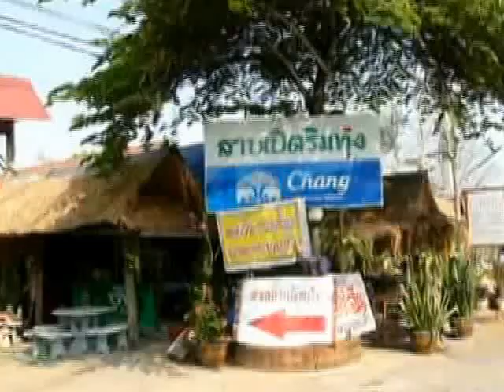จับหมูป่า เขี้ยวยาว คลั่งไล่ทำร้ายผู้คน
วันที่ 17 กุมภาพันธ์  2556 ผู้สื่อข่าว จ.สุรินทร์ รายงาน ว่า  ด.ต.สิทธิศักดิ์  ทรงวาจา  ผบ.หมู่. สภ.ปราสาท  จ.สุรินทร์ ปฏิบัติหน้าที่ชุดสายตรวจตำบลกังแอน  รับแจ้งจาก  พนักงานร้านอาหาร  ลาบเป็ดริมทุ่ง   บ้านทะเม็งตรัย  หมู่  3  ถนนสุรินทร์ -- ปราสาท  ให้ไปช่วยจับหมูป่าเพศผู้  ตัวใหญ่  น้ำหนักประมาณ  120กิโลกรัม  กำลังอาละวาดทำลายทรัพย์สิน
หลังรับแจ้ง  ด.ต.สิทธิศักดิ์  ทรงวาจา รุดไปที่ร้านอาหาร  ลาบเป็ดริมทุ่ง  พบนายสุวรรณ์  หรือ น้อย โยวะผุย อายุ 35 ปี  พนักงานร้านอาหารหน้าตาตื่นจูงมือ  ด.ต.สิทธิศักดิ์  เข้าไปพบ  หมูป่าเพศพู ขนสีดำ  มีเขี้ยวยาว  น้ำหนักประมาณ  120  ก.ก.  มีอาการคล้ายเป็นสัตว์   (  หาตัวเมียผสมพันธุ์  )   กำลังคุ้ยเขี่ยกัดกินต้นกล้วย  6  ต้น  และวี่งไปในร่องน้ำ กินผักบุ้ง  เมื่อหมูป่าเหลือบไปเห็น  ด.ต.สิทธิศักดิ์ และ นายสุวรรณ์  หรือ น้อย พนักงานร้านอาหาร จากนั้น  หมูป่า  วิ่งพุ่งเข้าหาทั้งตำรวจ และพนักงาน ต่างพากันวิ่งหนีไปตั้งหลัก ใช้เวลา  3  ชั่วโมง  จึงใช้แผนหลอกล่อหมูป่าสำเร็จ  โดยวิธีหลอกให้  หมูป่า  ตัวใหญ่เข้าไปอยู่ในคอก  หลังหมูป่าถูกต้อนเข้าไปในคอกแล้ว    แต่หมูป่ายังมีฤทธิ์พยายามพังคอกให้ได้    ดังนั้น  นายสุวรรณ์  จึงไปหาโครงเหล็กเก่า ๆ  ไปผูกติดกับคอกเพื่อป้องกันหลบหนี
ด.ต.สิทธิ์ศักดิ์  กล่าวว่า   โดยสัญชาติญาณของหมูป่า  เข้าไปจับไปปล้ำมันไม่ได้   ประเดี๋ยวโดนเขี้ยวหมูกัดลำไส้ทะลัก  หมูป่าตัวนี้กำลังเป็นสัตว์ดุร้าย  ไม่กลัวคนจะเห็นได้ว่ามันวิ่งเข้าหาอย่างรวดเร็ว  ต้องประสานหาคนเชี่ยวชาญจับหมูมาช่วย   เมื่อจับหมูป่าได้ก็จะให้  นายสุวรรณ์  หรือ น้อย  พนักงานร้านอาหาร  ลาบเป็ด  ริมทุ่ง  เลี้ยงไว้เพื่อหาเจ้าของ   พร้อมได้ให้  สภ.ปราสาท  ประกาศ หมูป่าหายหรือไม่
ผู้สื่อข่าว รายงาน ล่าสุด วันที่ 12 พ.ค. ที่ผ่านมา นายประกอบ  อาจยิ่งยง อายุ  57  ปี   อยู่บ้านเลขที่  371   บ้านโคกมะกะ  หมู่  8  ในเขตเทศบาลกังแอน  แสดงตัวเป็นเจ้าของหมูป่า หม฿ป่าเป็นสัตว์หนีไปหาคู่ ห่างบ้าน 4 กิโลเมตร